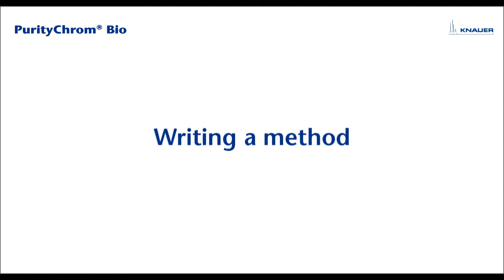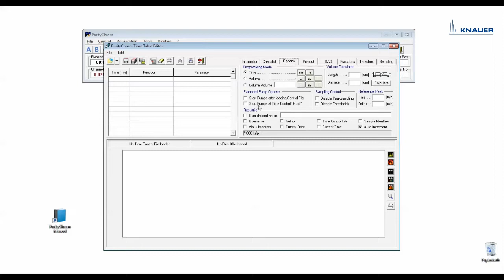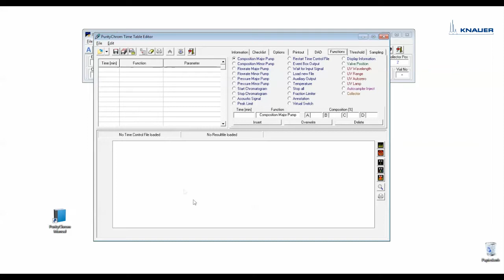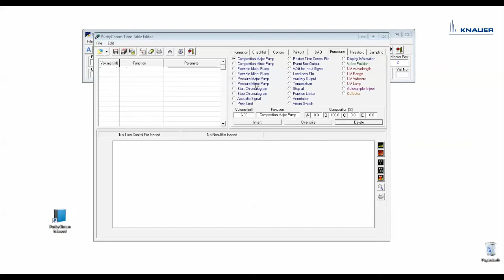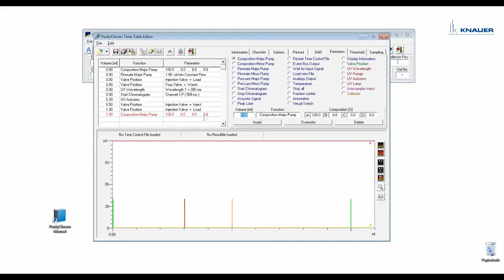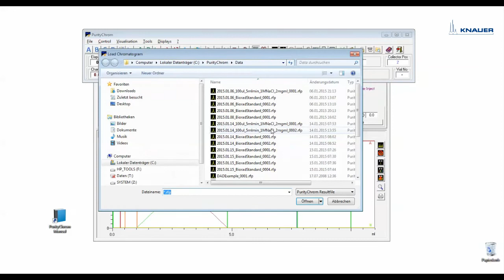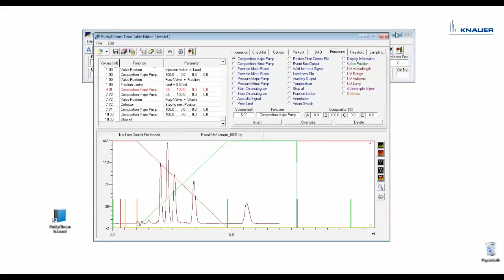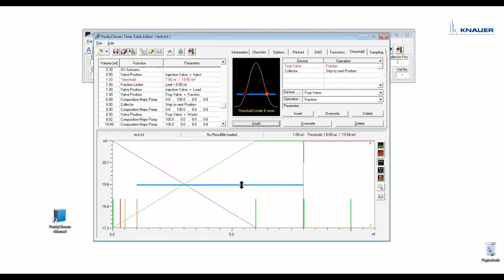Puritychrom® Bio Software Tutorial: Writing a Method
In this video we show you how to write a method within the Puritychrom® Bio Software.

Based in Berlin, Germany, KNAUER has been serving the sciences since 1962. We develop and manufacture scientific instruments of superior quality for liquid chromatography, including Ultra-high performance liquid chromatography (UHPLC), Analytical & Preparative HPLC, Fast protein liquid chromatography (FPLC), Multi-Column Chromatography / Simulated moving bed (SMB), Sample preparation, Dosing / Metering / Pumping, Detection, Osmometry, OEM solutions, and more.